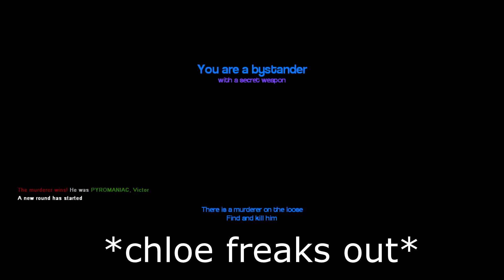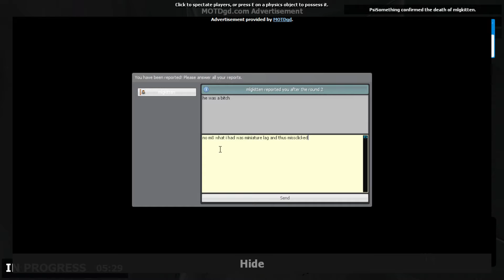Gmod funny moments #3 | Jump scares, murder, betrayal, drama and action!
This is madness, who knew funny shit could become such complex crap?!